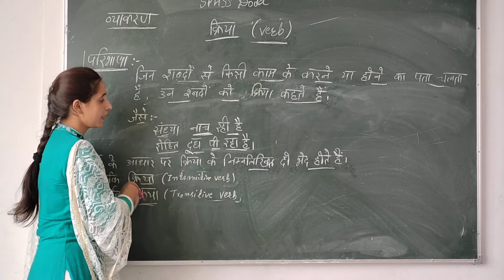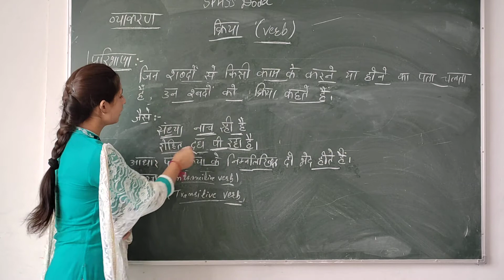Hindi Grammar by Miss Anita